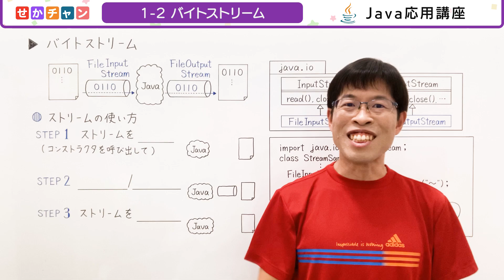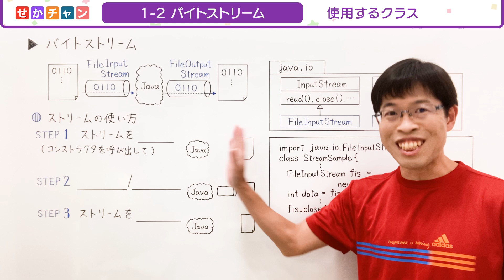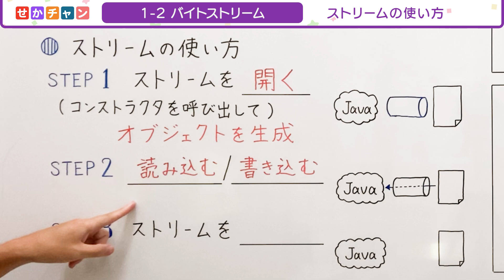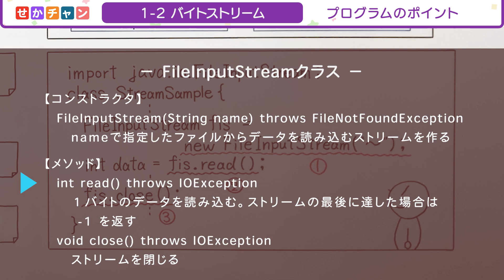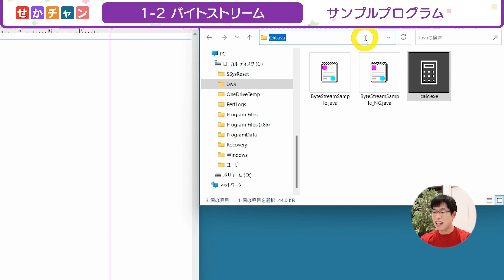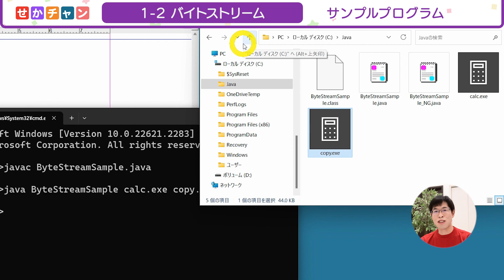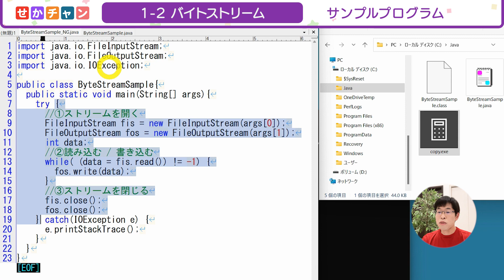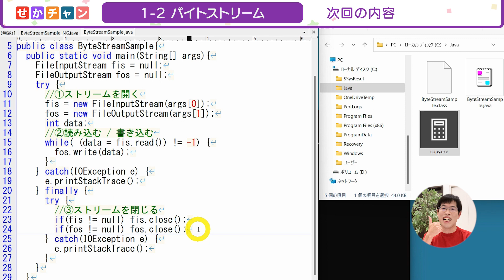【重要】ストリームで入出力処理をする３ステップ【Java応用講座】1-2 バイトストリーム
【Java応用講座】1-2 バイトストリーム の授業動画です。
今回は１章で一番重要！ストリームプログラミングに必要な３ステップを解説します。具体的には、FileInputStreamクラスとFileOutputStreamクラスを使ってファイルと入出力する方法を解説しました。
サンプルプログラムではバイトストリームを使ってexeファイルをコピーする方法を紹介😄

⭐無料＆楽しく勉強できる場所を作りたい！そんな想いで授業動画を作ってます😁

※右クリックでダウンロードできます（webブラウザ上で開くと文字化けする可能性あり）

💡チャプター
00:00 今回のテーマ
00:36 使用するクラス
01:42 ストリームの使い方
03:40 プログラムのポイント
06:01 サンプルプログラム
14:12 まとめ

🎵音源提供
DOVA-SYNDROME